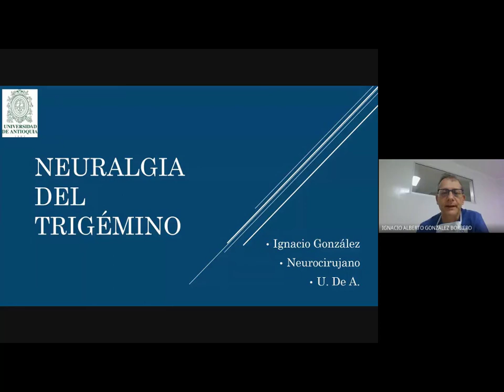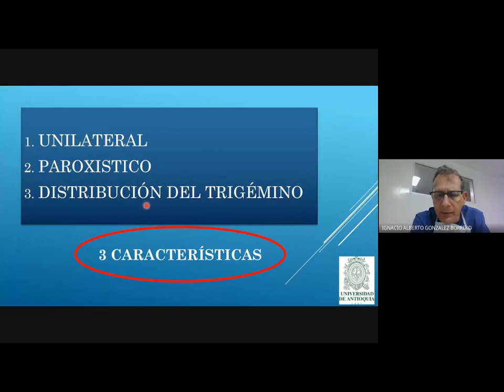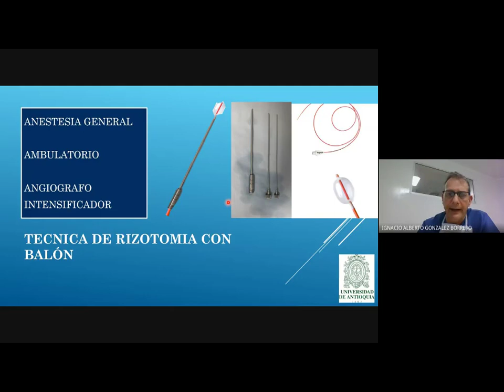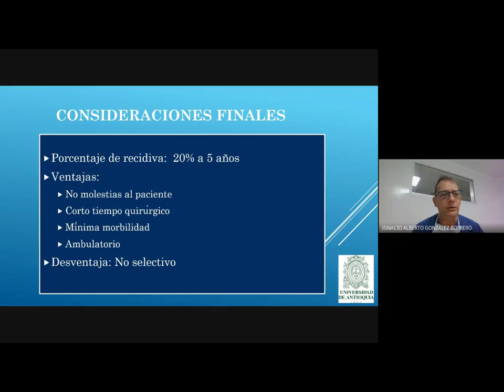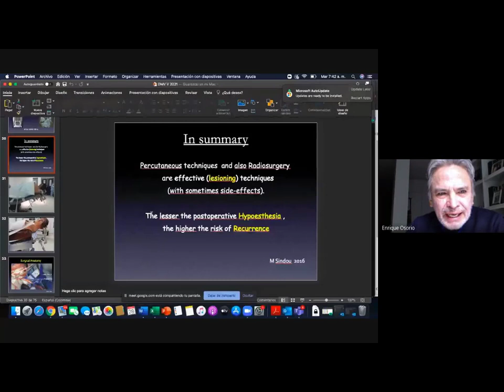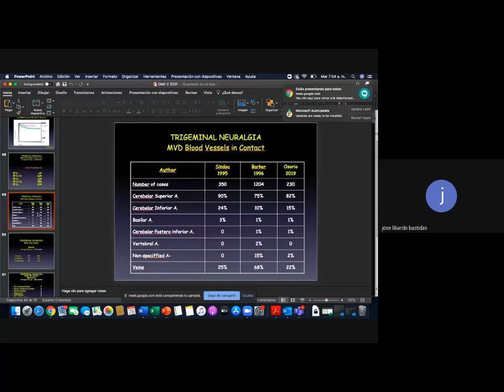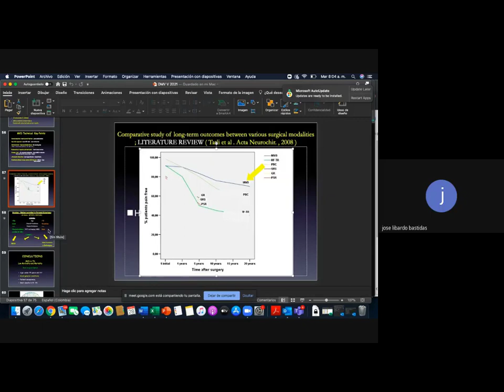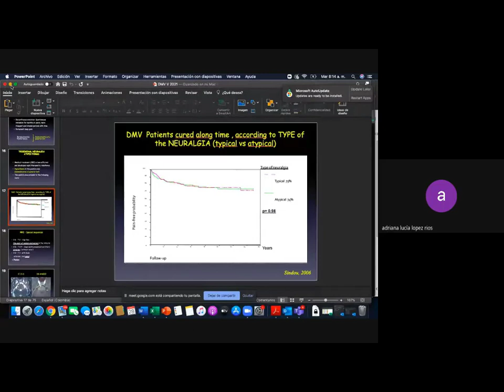neuralgia del trigémino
Diagnóstico y tratamiento de la neuralgia del trigémino